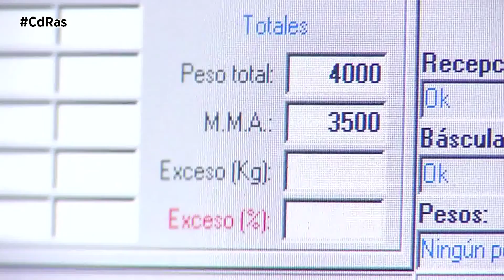INFRACCIONES VEHÍCULOS PROFESIONALES | By CdRas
Según  la Dirección General de Tráfico, el 7,5% de las infracciones detectadas en los controles rutinarios a camiones y vehículos de transporte profesional tienen que ver con el mal posicionamiento de la carga y su deficiente sujeción. Un dato muy preocupante, ya que según los expertos el 22% de los camiones que llevan a cabo estas malas prácticas pueden llegar a sufrir o provocar un accidente con víctimas.
El pasado 20 de mayo entraba en vigor en nuestro país el nuevo Real Decreto que regula las Inspecciones Técnicas de Vehículos Comerciales por carretera. Una  medida tomada para adaptar nuestra legislación al resto de países de la Unión Europea.

Una de las particularidades de esta nueva ley es que hace recaer la responsabilidad y las diversas sanciones en las operaciones de carga sobre el titular y el conductor del vehículo. El profesional del transporte debe asegurarse de que la carga que va a transportar vaya bien acondicionada, teniendo en cuenta tanto la distribución de pesos como la sujeción.

Las multas por la inadecuada sujeción pueden ir desde los 200 hasta los 500 euros, mientras que las sanciones por mala distribución pueden ascender hasta  los 4.000. Dependiendo de la gravedad de la infracción, ésta puede llevar aparejada la inmovilización del vehículo.